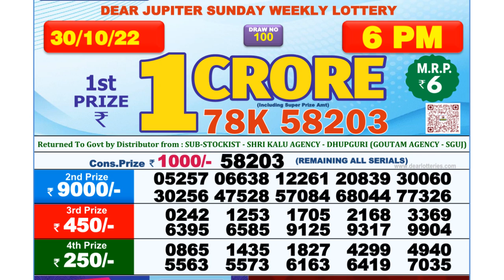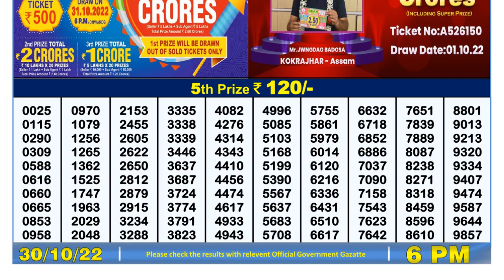🔴Dear Lottery Sambad Live 6pm today 30.10.22 Nagaland State Lottery Result